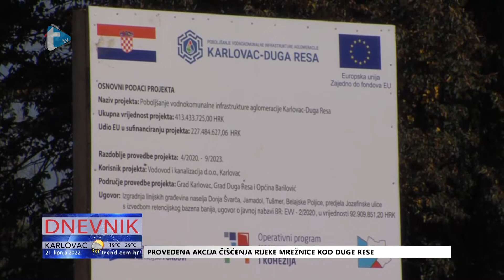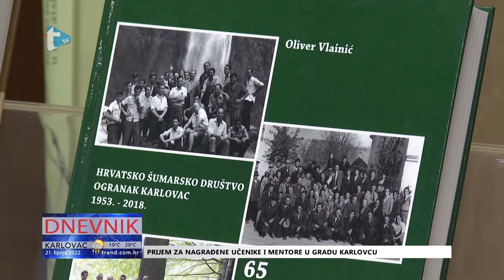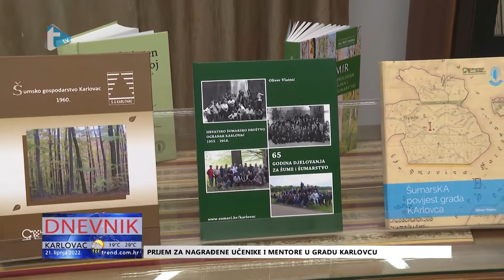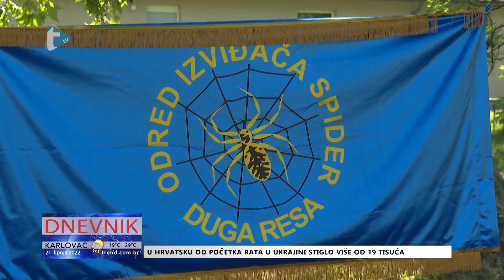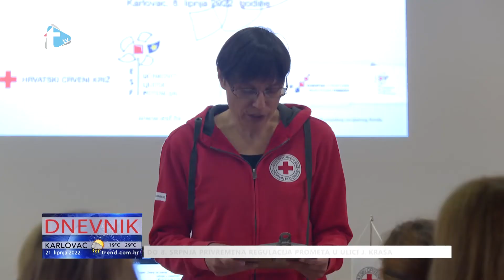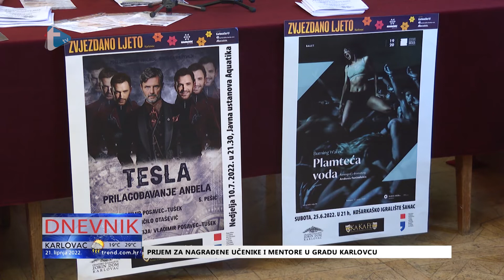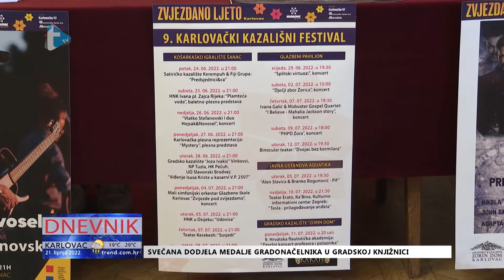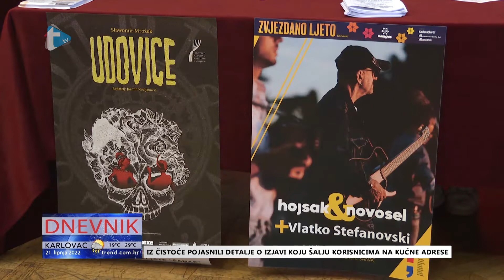Dnevnik - 21. 6. 2022.